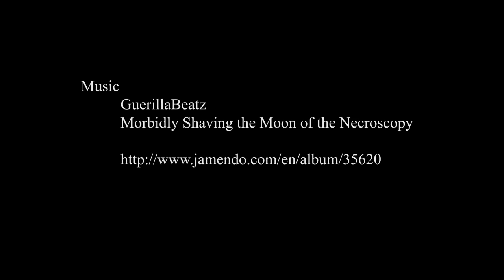Finnmarksløpet 2009 - Timelapse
Veldig enkel sak fra Finnmarksløpet 2009.

- Canon EOS 5D + 24-105 mm f/4L USM
- 428 frames